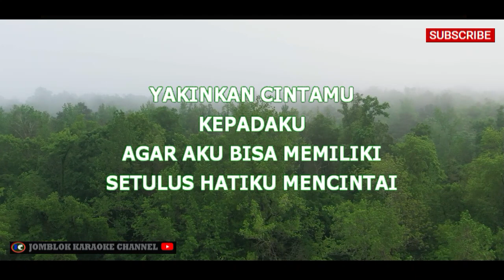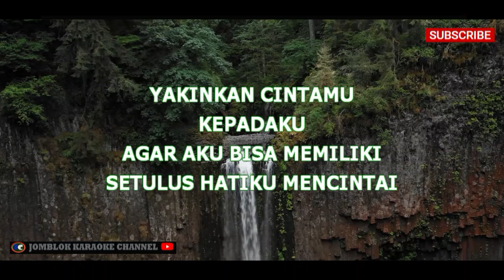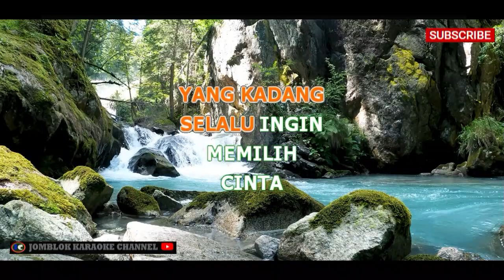Radja Yakin Karaoke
Artis: Radja

Deskripsi:
"Yakin" merupakan salah satu lagu yang dihadirkan oleh grup band Radja. Dengan gaya musik yang khas, lagu ini menyuguhkan energi positif dan penuh keyakinan. Liriknya mencerminkan semangat untuk tetap yakin dalam menghadapi berbagai rintangan dan tantangan dalam kehidupan. Dengan melodi yang kuat dan lirik yang memotivasi, "Yakin" mengajak pendengar untuk percaya pada diri sendiri dan menjalani setiap perjalanan hidup dengan keyakinan.